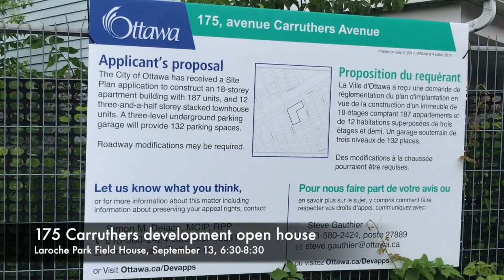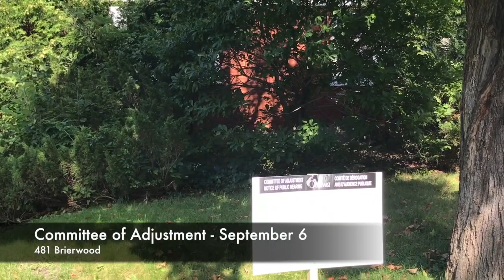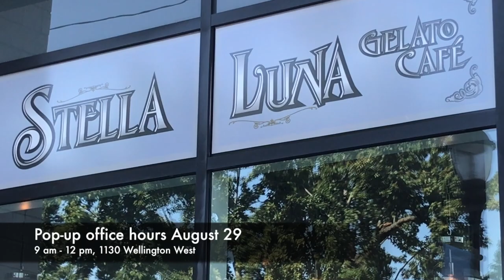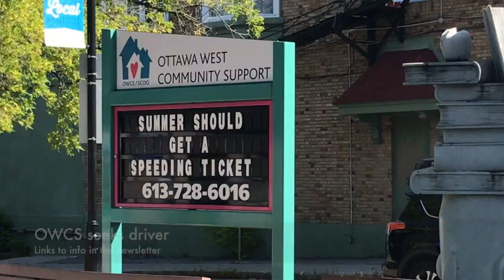Kitchissippi ward newsletter August 26, 2017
Planning, construction and other news for Kitchissippi residents.